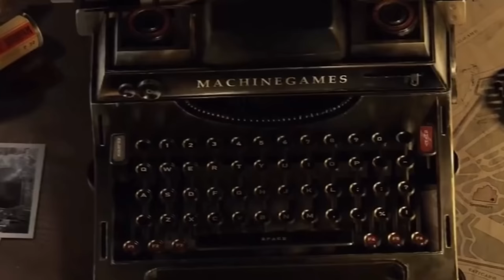Leaked E3 2021 Event Preview for Xbox + Bethesda Games Showcase | New IPs & AAA Games Coming to Xbox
All eyes are on Xbox for the payoff of gathering studios, striking deals and bolstering up games for the growing platform at launch of a brand new console generation. Promises have been made to fans and potential adopters of the console platform that have been waiting for big new exclusives to grace the Xbox ecosystem that has spent much of the past several years relying on third party support. Going into the middle of 2021, brings the long-awaited E3 Showcase, a celebration of exciting games and new experiences to come in the next year as the Gaming Industry picks up speed. As usual, a lot is riding on Xbox to make good on the promise that Xbox is the best place to play, and for E3 2021, can Xbox deliver on that promise?